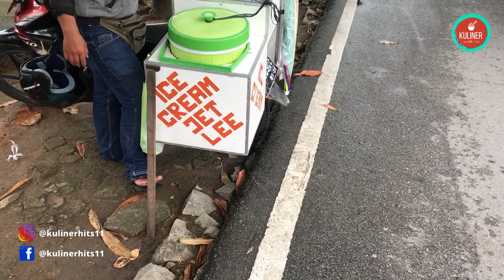MODAL 2 TERMOS BESAR !! LAKU KERAS KARENA RASANYA YANG ISTIMEWA !!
Lokasi : Jl. Purnama , Pontianak , Kalbar.